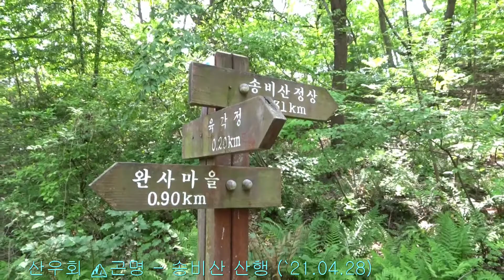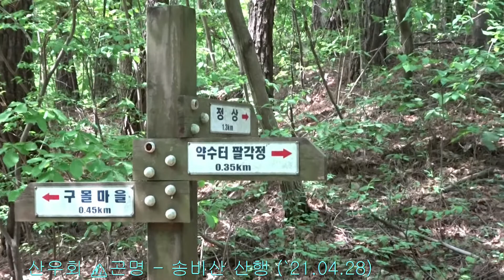산우회 ⛰곤명 - 송비산 산행 (`21.04.28)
🏝 녹색의 나뭇잎은 점차 초록색으로 색갈의 변화는 물론이고 나무 그늘이 좋은 계절의 변화를 실감케 하는 것 같으다. 4월의 마지막 주일의 산행은 완사에 소재한 송비산을 택해 산을 올랐다...🌱⚘🎶

맑고 좋은날씨 이지만 진주시의 인근에는 코로나의 공포가 주변을 엄습하여 움직임에 많은 영향을 주고있으며, 산을 올라 내려오는 동안 사람들을 만날수가 없었다. 동네와 가까운 지역이라 조상의 묘원이 눈에 띄었다...🍃🌻⛰

송비산에서 내려다 보이는 완사는 진양호를 멀리 바라보며, 수몰로 인해 조성된 새로운 마을을 볼수있으며, 정상에 올라 주변을 살펴본 후에 나무 그늘아래서 휴식을 취하고, 나동에서 옷닭으로 점심식사를 하고 돌아왔다. 👍🍻🎶